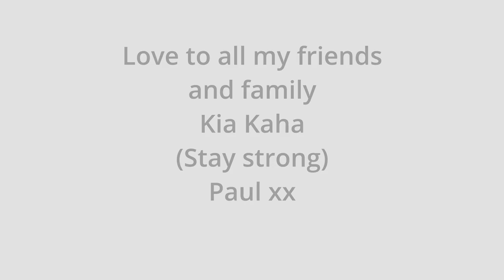Seeing in 2021 | One for my friends and family in the UK | Fireworks Photography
So 2020 is gone but will never be forgotten. For me in New Zealand life is pretty steady away really, we have no domestic travel restrictions, we can attend pubs, restaurants, concerts sporting event just as we always have. Looking at the news and talking to my folks back in Old Albion I just want to send some love and motivation to everyone around the globe especially my family and mates who have been or are being dogged by this ongoing bug lark, just stay positive guys the stats show the vast vast majority of folk who catch a dose do survive. Better times ahead fingers crossed. Love ya'll Paul xxx